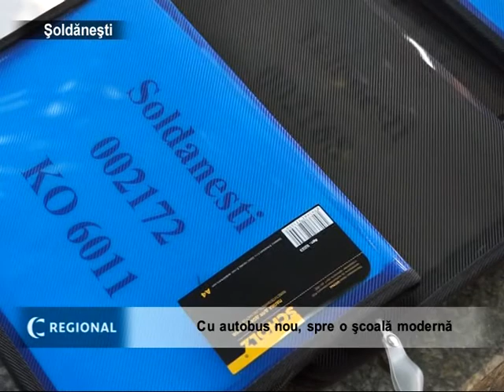Cu autobuse noi, spre o şcoală modernă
Trei autocare noi au poposit în raionul Şoldăneşti. Începând cu 1 septembrie curent, cu aceste mijloace de transport, elevii din instituţiile de învăţământ supuse optimizării vor fi aduşi la şcolile de circumscripţie. În ansamblu, de Ziua internaţională a copiilor, executivul republican a distribuit în raioane 40 de autobuse, valoarea toatală a cărora se cifrează la peste 40 milioane de lei. Despre acest fapt a vorbit şi premierul Vlad Filat în timpul ceremoniei de transmitere a autocarurilor spre instituţiile de învăţământ din raioane. În acelaşi context, priemierul a precizat că în total au fost achiziţionate deja 150 de unităţi de transport, care sunt un element important în realizarea reformei structurale a învăţământului. De altfel, raionul Şoldăneşti este unica regiune, căreia i-au fost alocate 3 unităţi de transport. După cum a fost menţionat în cadrul evenimentului, oficialii din capitală au apreciat străduinţa şoldăneştenilor în ajustarea învăţământului la noile condiţii. Totodată, se cuvine de menţionat că nu toţi susţin metodele de reorganizare a sistemului de învăţământ din ţară. Unii lideri de opinie consideră că ar fi fost mai raţional ca milioanele investite în procurarea autocarelor să fie utilizate la salarizarea cadrelor didactice şi întreţinerea încăperilor care, după optimizare ar putea fi deteriorate. Pentru a spulbera temerile cetăţenilor cum că mai mulţi copii ar putea abandona şcoala, rămânând fără studii, Mihail Şleahtiţchi, ministrul Educaţiei, s-a grăbit să amintească că legislaţia în vigoare îi obligă pe părinţi să asigure frecventarea de către copii a instituţiilor de învăţământ minimum până în clasa a noua. Sursa citata a specificat că autobuzele şcolare reprezintă un element esenţial al reformei structurale în învăţământ. Ele permit elevilor să vină la şcolile de circumscripţie în care vor fi create toate condiţiile pentru a obţine studii de calitate, a adăugat ministrul. Potrivit informaţiei oferite la direcţia raională de învăţământ, cu autobusele primite, la şcolile de circumscripţie vor fi transportaţi elevii din satele Şipca, Mihuleni, Parcani şi cei din localităţile din preajma satului Vadul Raşcov.